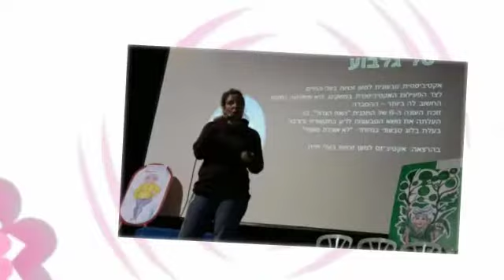פאנל תזונה שבוע אורט